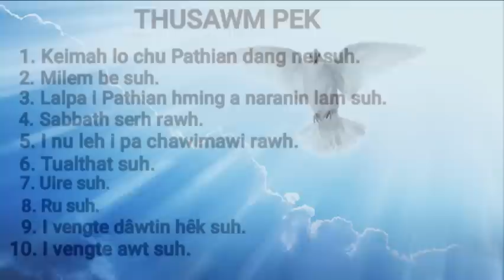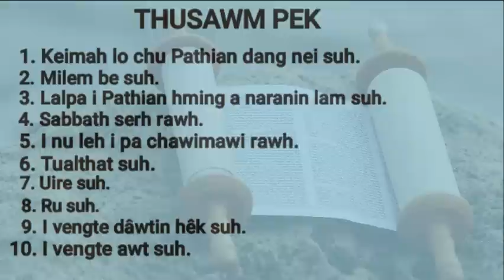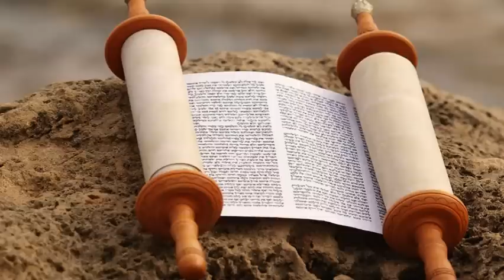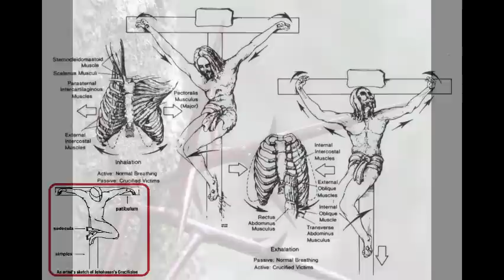(44) 22/03/23 THLARAU THIANGHLIM/ Evan. Zothansanga Chongthu